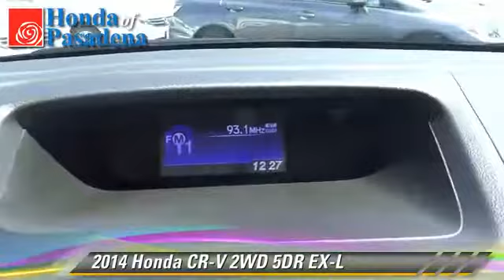New 2014 Honda CR-V EX-L - Pasadena Los Angeles Glendale Alhambra Cerritos Orange County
1965 East Foothill Blvd Pasadena Los Angeles Glendale Alhambra Cerritos Orange County CA 91107

2014 Honda CR-V 2WD 5DR EX-L

Color: BLACK
Engine: 4 - CYL.
Transmission: AUTOMATIC
Miles: 3
VIN: 2HKRM3H75EH555793
Stock: 141365

This vehicle features: FRONT WHEEL DRIVE, ALLOY WHEELS, AUTOMATIC STABILITY CONTROL, BACK UP CAMERA, BLACK LEATHER-TRIMMED SEATS (BK-I), CHILD SAFETY LOCKS, CURTAIN AIR BAGS, DUAL FRONT AIR BAGS, DUAL ZONE CLIMATE CONTROL, FOG/DRIVING LAMPS, HEATED SEATS, KEYLESS ENTRY, NAVIGATION SYSTEM, SECURITY SYSTEM, TELESCOPIC STEERING WHEEL, TILT WHEEL, TRACTION CONTROL

HONDA OF PASADENA IS A NEW AND USED HONDA DEALERSHIP PROUDLY SERVICING LOS ANGELES, PASADENA, GLENDALE, ALHAMBRA, CERRITOS, & ALL NEARBY CITIES. THIS BLACK 2014 Honda CR-V IS EQUIPPED WITH A Engine: 2.4L I-4 16-Valve DOHC i-VTEC, AUTOMATIC TRANSMISSION, AND RECEIVES AN ESTIMATED 23 City/31 Hwy MPG. CONTACT HONDA OF PASADENA TO SCHEDULE A TEST DRIVE AND TAKE THIS 2014 Honda CR-V HOME TODAY, OR VISIT OUR SHOWROOM CONVENIENTLY LOCATED AT 1965 E. FOOTHILL BLVD, PASADENA, CA 91107. STOCK #: 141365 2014 Honda CR-V 2WD 5dr EX-L AT HONDA OF PASADENA, OUR GOAL IS TO SELL THE BEST VEHICLES AT THE LOWEST PRICES AND TREAT OUR CUSTOMERS WITH RESPECT. AS A CALIFORNIA HONDA DEALER, WE BELIEVE WHEN YOU CHOOSE HONDA OF PASADENA YOU ARE MAKING THE RIGHT CHOICE.

[DFIN:3:3173100:A:2897:15881B90:ef6fc50b1f9e93a6ef2b2c4b2edb3e37]